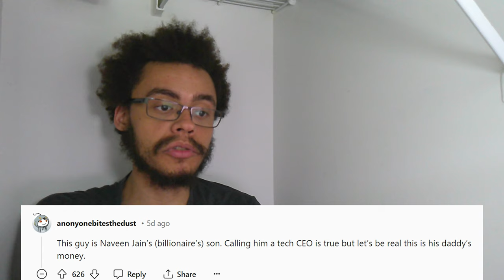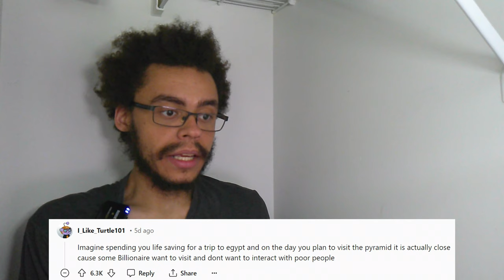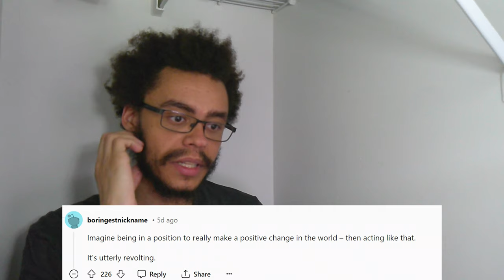Why Not Just Destroy the Ultra Wealthy?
Guillo-meme